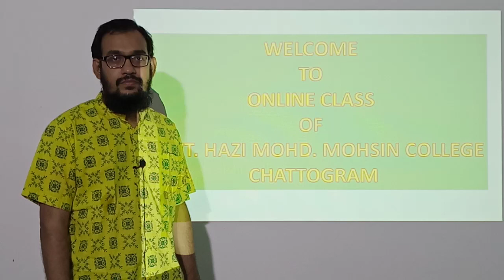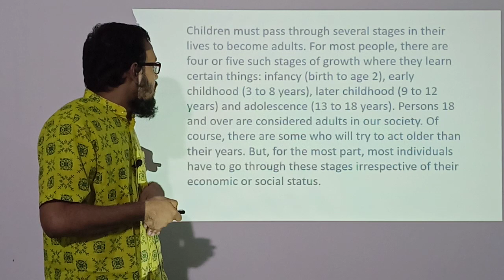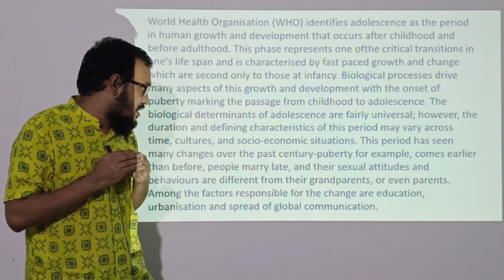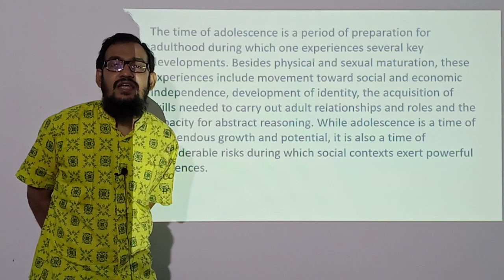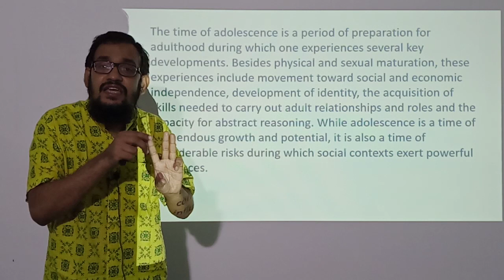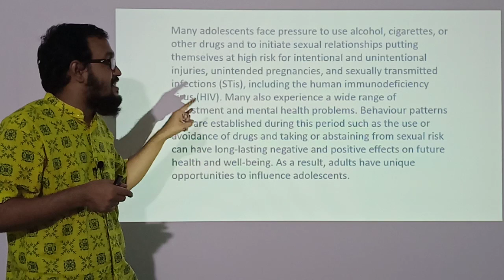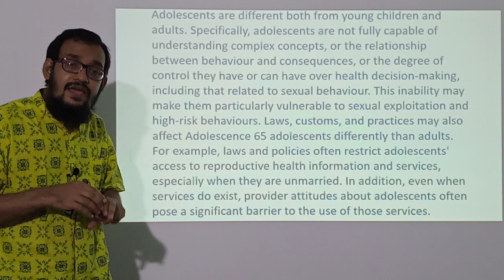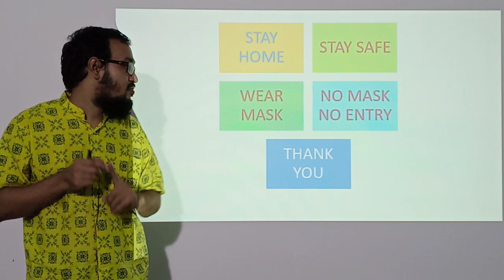To The Strom And stress at Adolescence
English ist paper
Md. Muntasir Morshed
Lecturer, Dept. of English